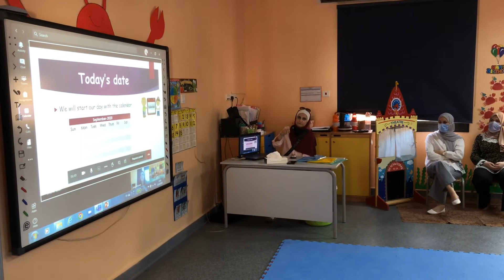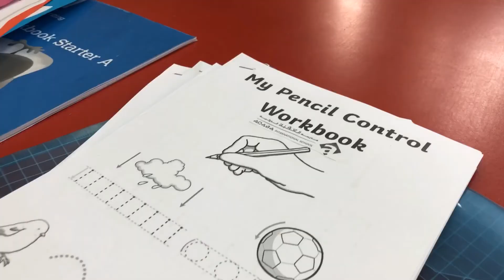Virtual Teaching & Learning